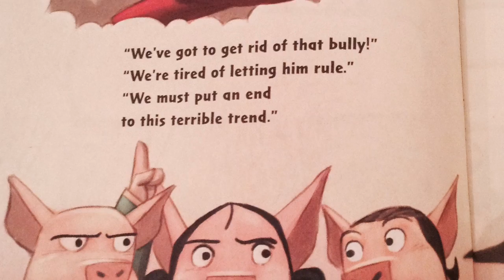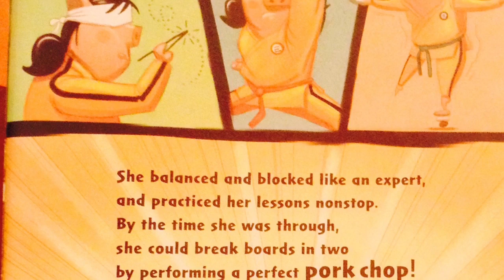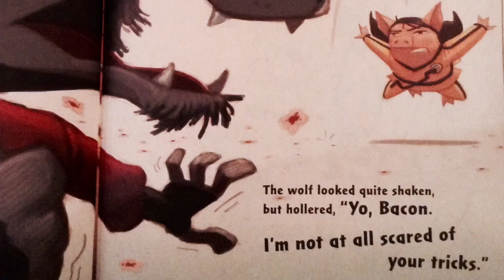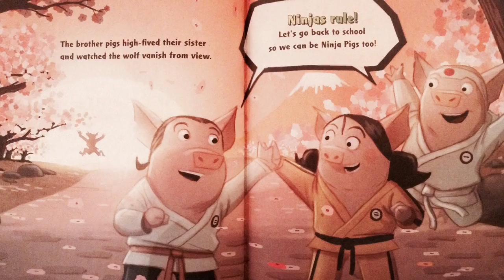Three Ninja Pigs Reader Theater